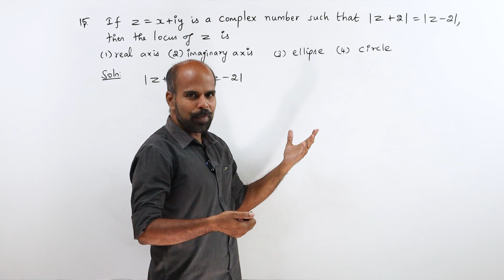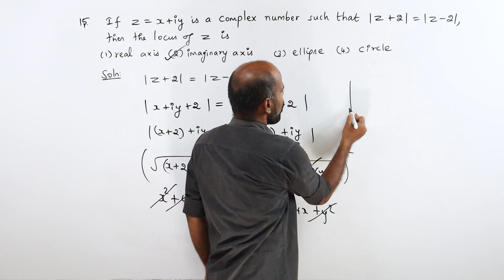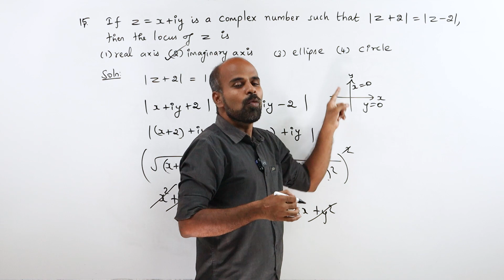+2 | Ex - 2.9 Sum No. 15 | Complex Numbers | Class 12 | State Board | ram maths